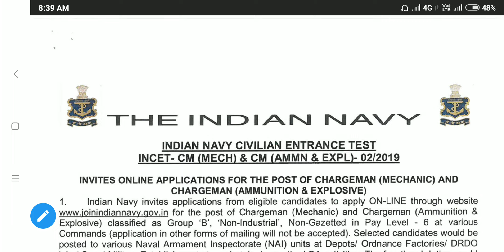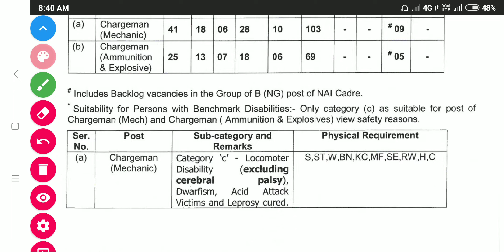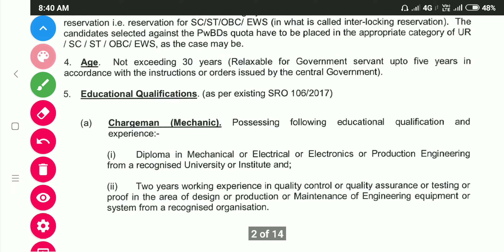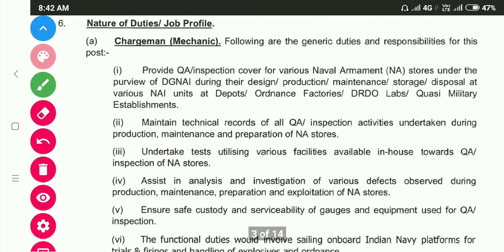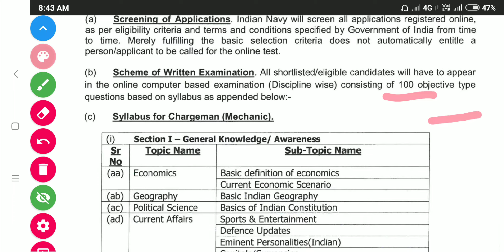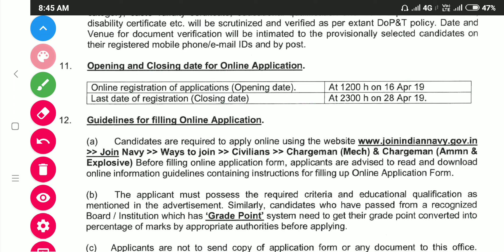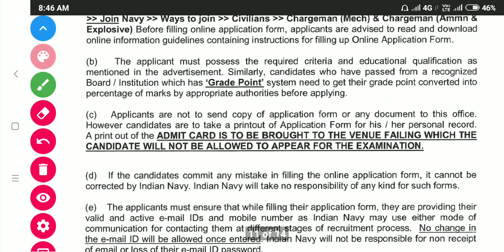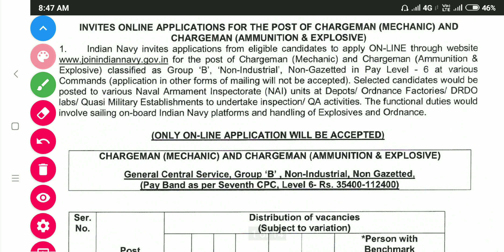INDIAN NAVY CHARGEMAN VACANCY 2019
दोस्तो इस video में हम indian navy chargeman vacancy की बात करेंगें

Online start date-16/04/2019
Last date-28/04/2019

S.K. TECHNOLOGY